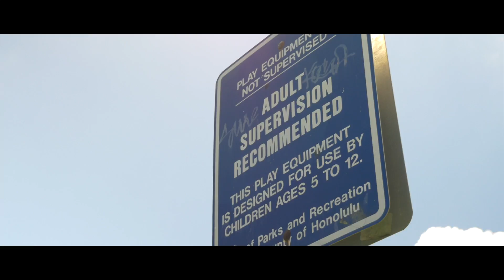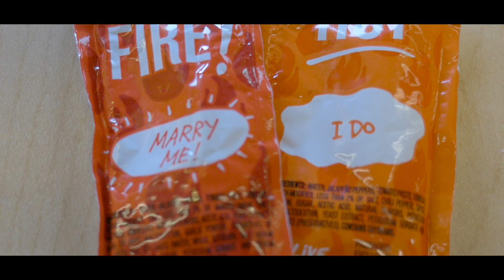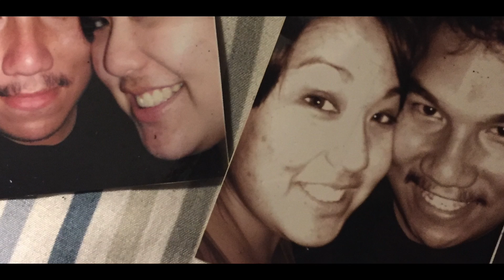Jon & Shena's Love Story - shot on Panasonic G85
Equipment Used:
Panasonic G85
Panasonic 12-35 f2.8
Giant Squid Lavalier Mic